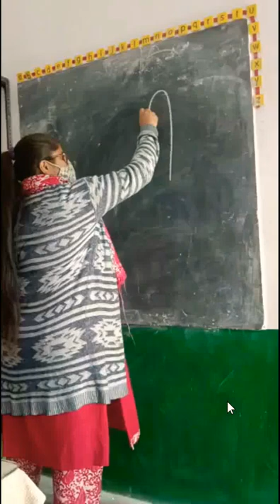Drawing of ☝️single finger pointing upward